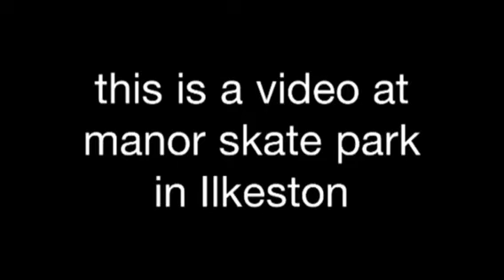Scooters on manor ramps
This one is better than the last one